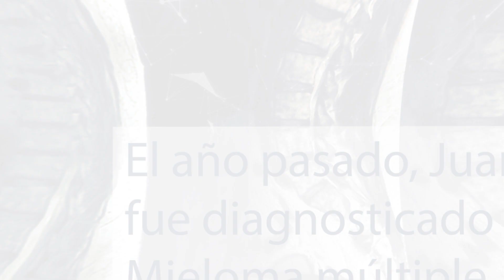Historias Prevem - Juan Pablo | Testimonios